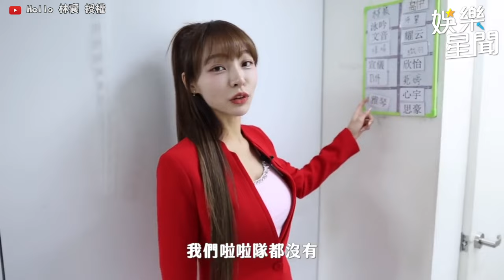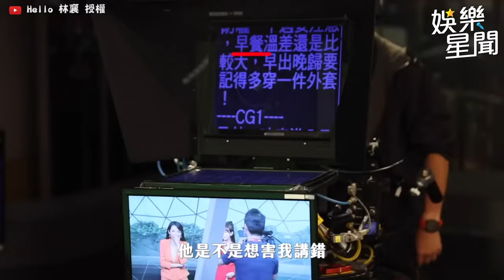林襄一日主播大挑戰 崩潰喊：好難！竟遇見曾寫壞話的記者害林襄3個月沒工作？！｜三立娛樂星聞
@Hello-wv8sx 授權